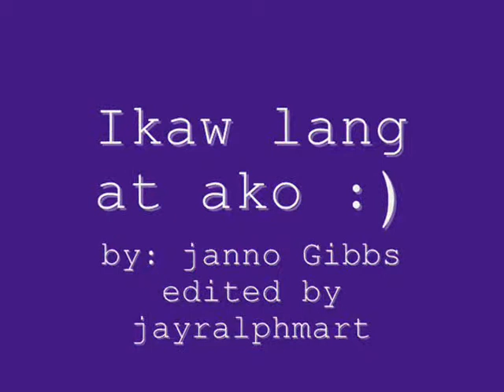Ikaw lang at ako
35%